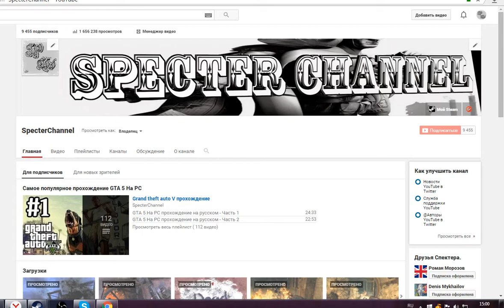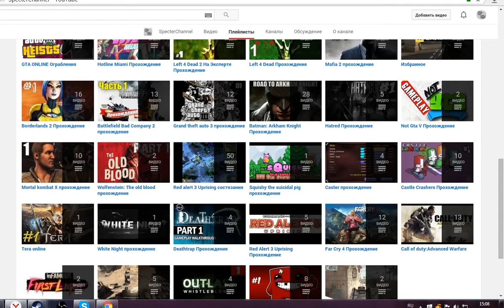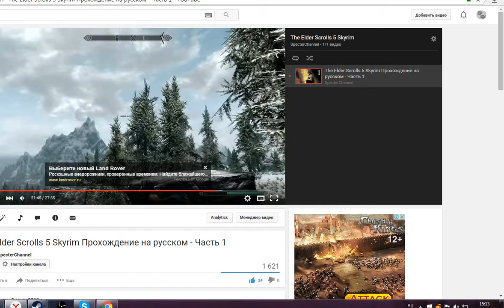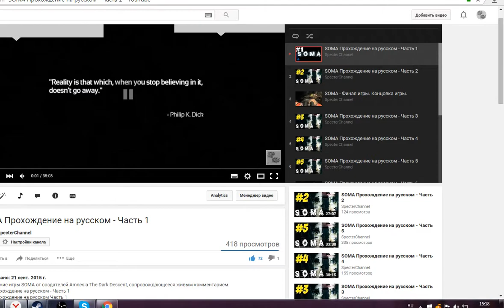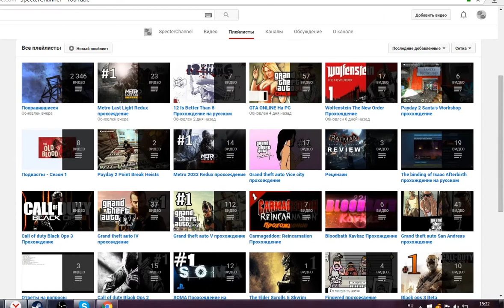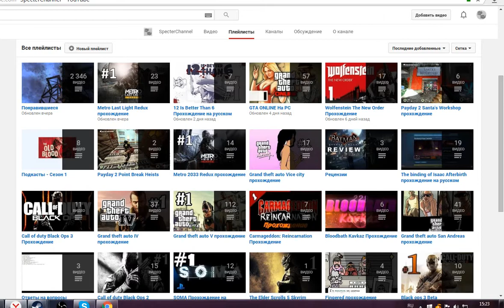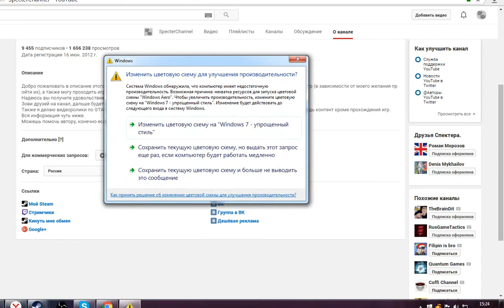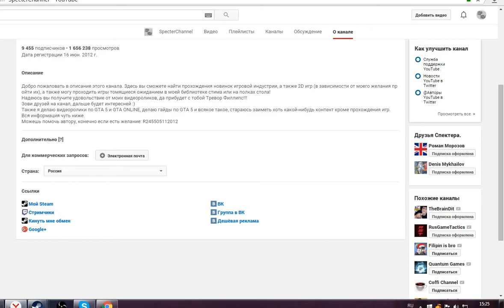Новогодние итоги канала за 2015 год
К сожалению тайм-код был утерян, по неизвестным причинам, темы которые будут подняты здесь:
1) Итоги канала
2) Планы на 2016
3) Твич канал
4) Прохождения за этот год